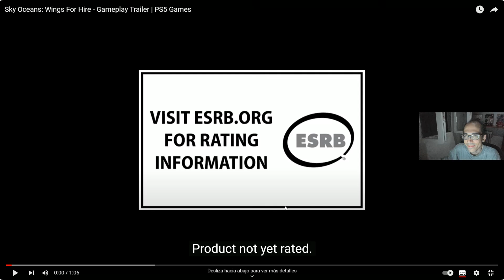Reaccionando al Tráiler de Sky Oceans Wings for Hire